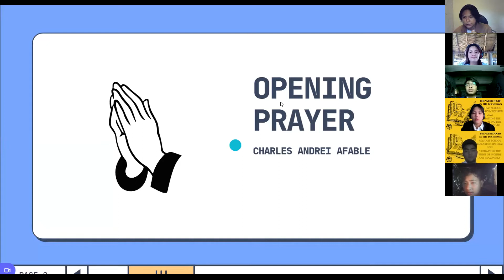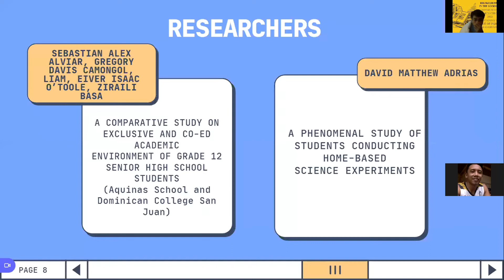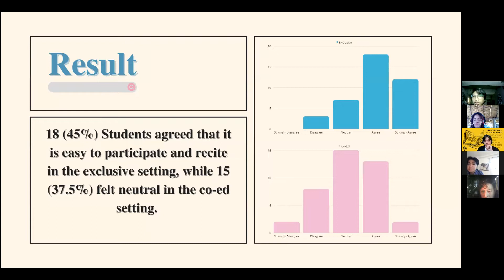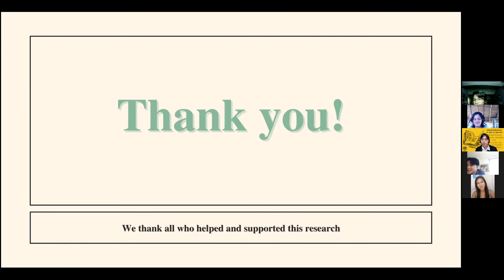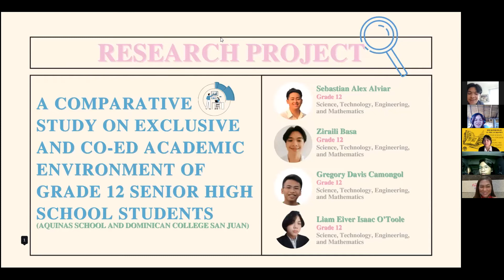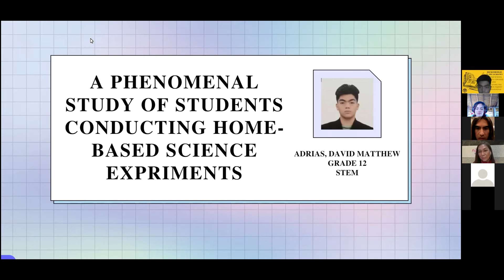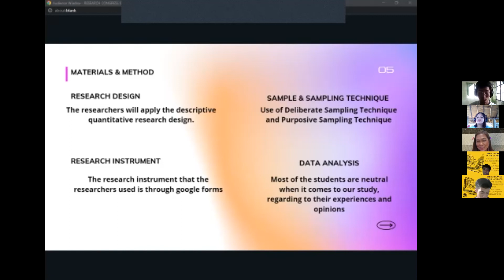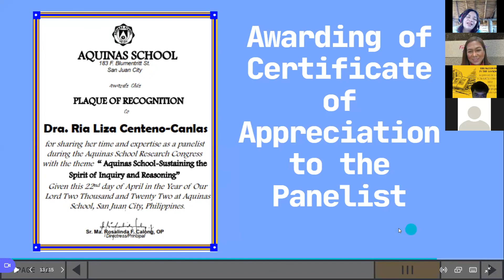AS RESEARCH CONGRESS 2022 - GROUP A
With the theme "Aquinas School-Sustaining the Spirit of Inquiry and Reasonings," the Grade 12 SHS students present their research paper in the Research Congress 2022.